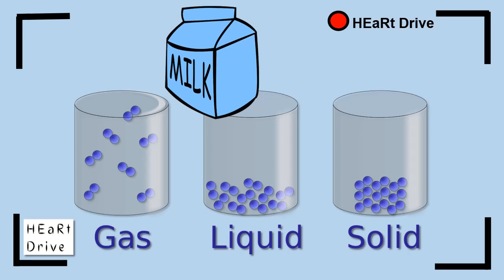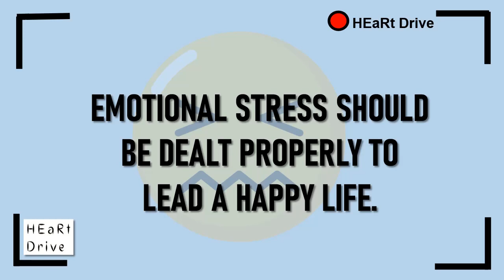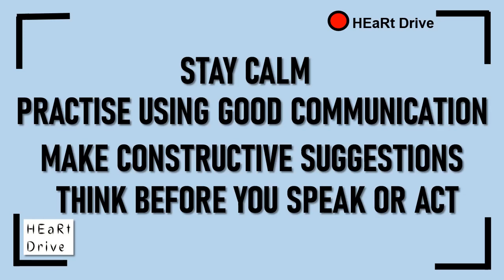why milk overflows | science behind milk overflow | Breaking facts | Heart drive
India is the largest milk producer in the world .
New zealand , Germany and Netherlands are the largest exporters of milk.

And Throughout the world, more than six billion people consume milk and milk products..

Milk is a Nutrient rich liquid.

 Eventhough it is liquid like water , on heating,it behaves differently​ from water.